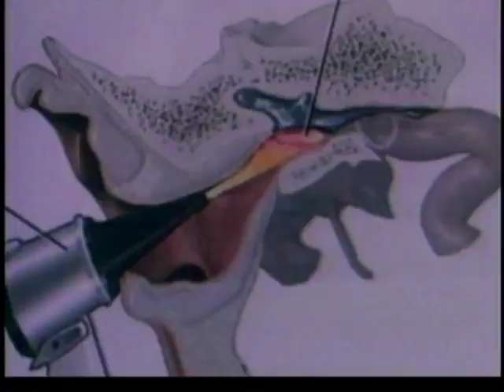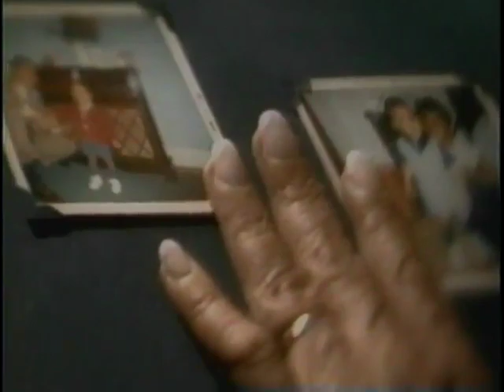Valdosta State University Blazers vs. State University of West Georgia Braves, November 5, 2005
Valdosta State University Television (VSU-TV). Valdosta State University Blazers vs. State University of West Georgia Braves, November 5, 2005. Bazemore-Hyder Stadium. Valdosta State University. Valdosta, Georgia. United States. Televised football game. Includes commercials.

Announcers: Neal Folger; Brice Zimmerman;
Subjects: Blazers (Football team: Valdosta State University);
Football; Televised football games; Braves (Football team: State University of West Georgia);
UUID: 9455ABE5-30CA-928C-45B6-B36027DFDA70